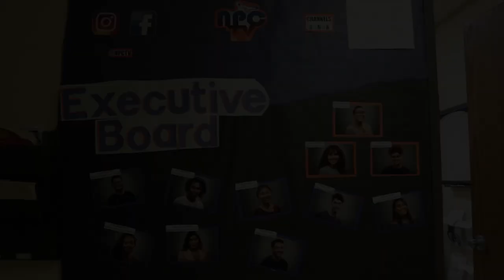Executive Bulletin Board Time Lapse Fall 2018 @SUNY New Paltz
Check out our E-Board Fall 2018 Bulletin Board on the third floor of the Student Union Building!